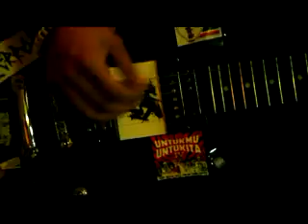walau - the dead vocalist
live@lumbung padi cafe(sis nandha b-day party)